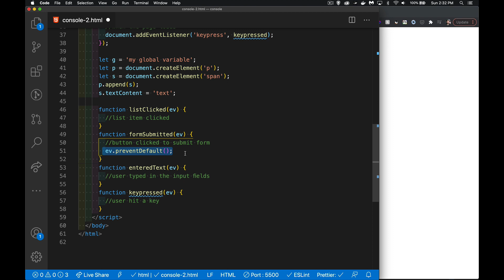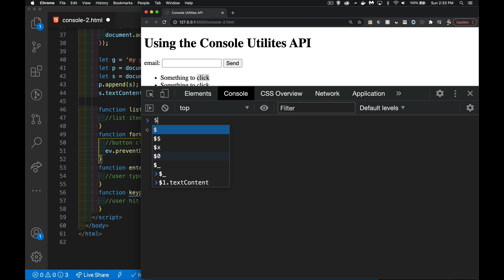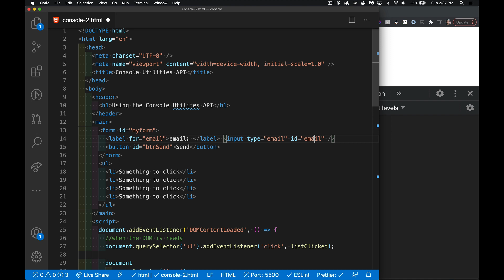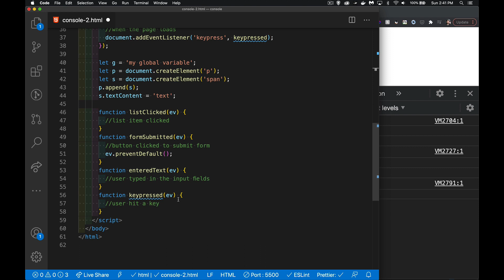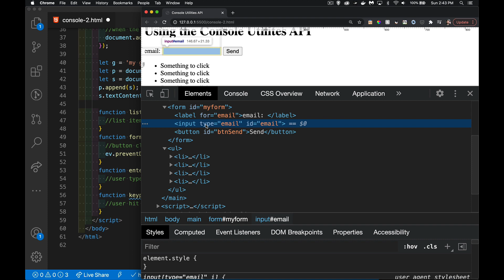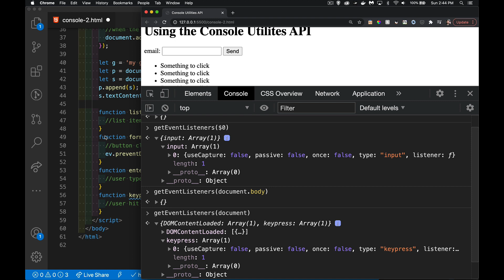More Cool Dev Features in the Browser Console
While this tutorial focuses primarily on the Chrome Dev Tools console, the $ functions work in Firefox too.
If you are working on a website that still uses jQuery, be aware that it will overwrite the $ functions.